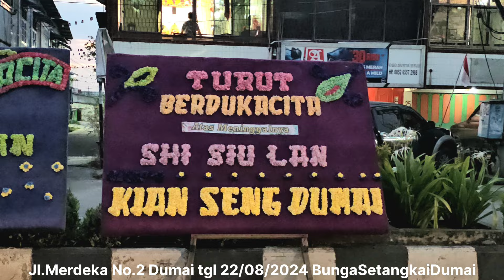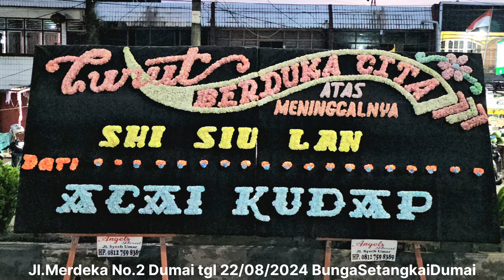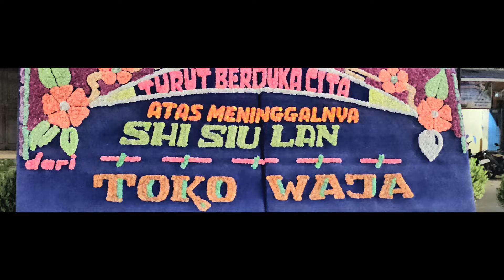Part4 Malam Kembang,Ibu SHI SIU LAN Umur 77Th,asal Bagan Rohil,Meninggal tgl 17/08/2024 Dumai Riau